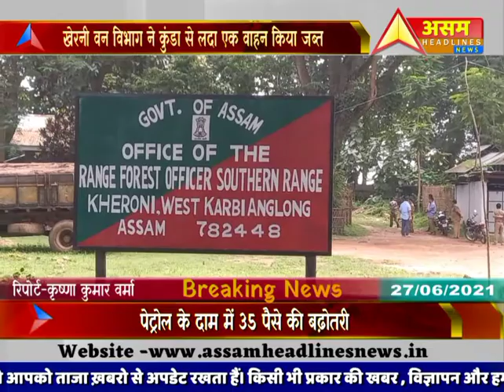Kheroni वन विभाग ने कुंडों से लदा एक ट्रक किया जब्त|Assam Headlines News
खेरनी वन विभाग ने कुंडों से लदा एक ट्रक किया जब्त